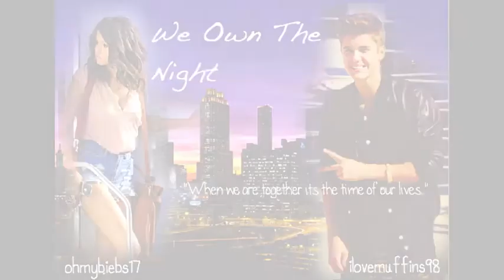We Own The Night- A Jelena Love Story; Ch.29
ohmybiebs17
ilovemuffins98
Previously:

Justin: No, I'm not! I love Selena and only Selena -looks at Selena- Jasmine came onto me, I pushed her away. I didn't kiss back! I promise, and she got me drunk this morning. Okay? I didn't know what I was doing, Sel. Please...forgive me. I love you more than anything. No one can replace you.

Selena: *sighs*
Justin: Please... *holds his hand out*
Selena: *pushes past his hand and walks up into the room*
Jasmine: *follow them in*
Justin: Um..alone?
Jasmine: *rolls her eyes* Whatever. *leaves*
Justin: *sits down on the bed next to her* It wasn't what it looks like...I swear. She kissed me. I love you, Sel. Not her.
Selena: *looks down*
Justin: Why are you letting her get in the way of us. You know she's just trouble.
Selena: I know...I'm sorry.
Justin: Don't be. It was my fault.
Selena: Yeah, but I over reacted. I should have known that it was Jasmine's fault. You wouldn't do that to me.
Justin: Don't worry about it. *smiles*
Selena: And I'm sorry for being such a bitch...I was just upset.
Justin: It's alright.
Selena: *doesn't know what to say*
Justin: So...can I have a hug?
Selena: *smiles; gets closer and wraps her arms around his neck*
Justin: *hugs back then pulls away* Will you be my girlfriend again, Selena?
Selena: Of course. *smiles and kisses him*
Justin: *kisses back* I love you so much, baby.
Selena: I love you too, Justin.
Justin: *smiles; looks down at the bruise on her leg from Josh* That bruise is all my fault.
Selena: *shakes her head no* I shouldn't have gone near him.
Justin: Is that all he did?
Selena: He kicked me in the stomach.
Justin: *lifts her shirt up and sees blood* What the fuck? *mad; gets up and walks to the door*
Selena: Stop! Where are you going?
Justin: To beat the shit out of this dick.
Selena: Justin, don't.
Justin: Why not?
Selena: I don't want you getting hurt. Just wait until the next time we see him.
Justin: *sighs and sits back down* Let me help you wash up.
Selena: Okay.
Justin: *wipes the blood off her stomach* Where else?
Selena: Just my leg.
Justin: Okay. *gets a bag of ice and puts it on her leg; lays down and pulls her on top of him; rubs her back*
Selena: *rests her head on his shoulder*
Justin: *kisses her head* I promise I'll kill that kid for you. After I'm done with him, he'll never touch any girl like that ever again. Especially you.
Selena: *smiles and nods*
~THE NEXY DAY~
Taylor: -walks in and sees them sleeping-
Justin: -sleeping in bed with Selena; his arms wrapped around her-
Demi: -walks in- What the hell is she doing? He cheated on her!
Taylor: I know! Maybe Selena was sleeping, and then he just came in bed with her without her knowing.
Demi: Well, we can't let him do that! Come with me...
*They come back 5 minutes later with a bucket of ice COLD water*
Ryan & Chaz: -walk in-
Chaz: What are you guys doing?
Demi: You'll see -smirks-
Chaz: Can I do it? Pleeasee.
Ryan: No dude. We can't be part of this. We're on Justin's side
Chaz: But I really want to pour water on him.
Taylor: -gives Chaz the bucket- But you have to be on Selena's side.
Chaz: Deal.
Ryan: -looks at Chaz- Dude! What the hell?
Chaz: -goes to the bed-
Taylor: Wait! Don't get any on Selen--
Chaz: -pours the whole bucket on both of them-
Selena: -gets up- Oh my god! -soaking wet-
Justin: What the fuck!?! -gets out of bed-
Taylor & Demi: .
Chaz & Ryan: -laughing-
Taylor: We were going to tell you NOT to get it on Selena!
Selena: Why would you do this?!
Demi: -explains to them how they walked in and saw them in bed-
Selena: Guys, we're back together!
*Silence*
Ryan: -lets out a laugh- You guys must admit...that was funny...
Justin: -grins-
Selena: -smiles- You guys are such assholes
Chaz: We love you too
Selena: -laughs-
Justin: Damn, that was cold. -laughs-
Selena: Yeah, now I'm cold
Justin: -smirks- I could warm you up. -wraps his arms around her; hugs her tight-
Selena: -smiles-
Demi: Aw! So cute.
Taylor: I wish I could have a relationship like that
Ryan: And I can give you that relationship -winks-
Everyone: -laughs-
Demi: Lets go get breakfast and then go to the beach.
*They go to get breakfast*

1) Fave part?